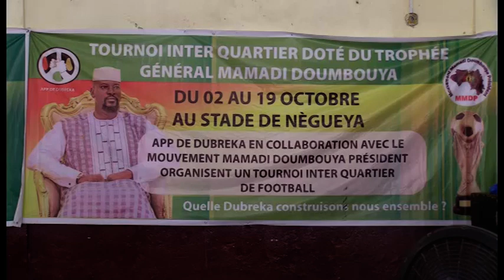DUBREKA , TROPHEE DOTE DU PRESIDENT LE GL MAMADI DOUMBOUYA REPORTAGE EN LANGUE PULAR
DUBREKA ,ORGANISATION TROPHEE DOTE DU PRESIDENT DE LA REPUBLIQUE LE GENERAL MAMADI DOUMBOUYA REPORTAGE EN LANGUE PULAR